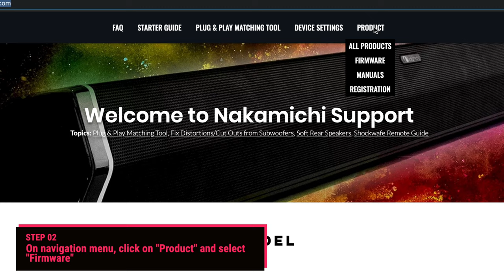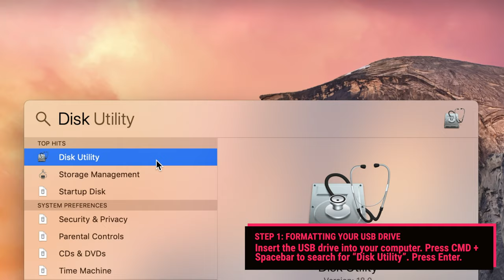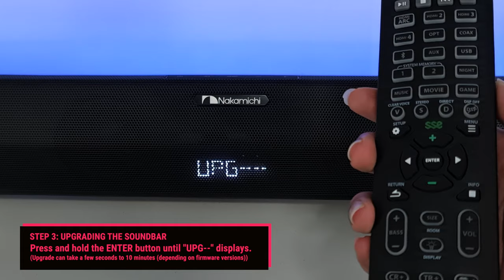Shockwafe Dolby Atmos Soundbar Firmware Upgrade Tutorial (MAC OS only)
The video explains the step-by-step instructions to upgrade soundbar's firmware. (Applicable for all Dolby Atmos Shockwafe Soundbars except Shockwafe Pro 7.1 2016 Version)

Chapters:
0:00 Introduction
0:12 Downloading The Firmware
0:47 Specs for USB Drive
0:59 Preparing Your USB Drive (Mac OS)
1:56 Performing The Upgrade
2:34 IMPORTANT: Resetting Your Soundbar

For more information on firmware upgrade for Nakamichi Shockwafe DTS:X / Atmos soundbars,

Purchase the recommended drives here:
- SanDisk 16GB
- Kingston DataTraveler